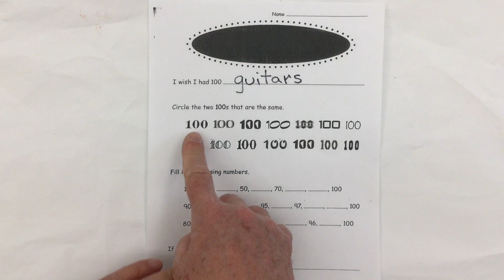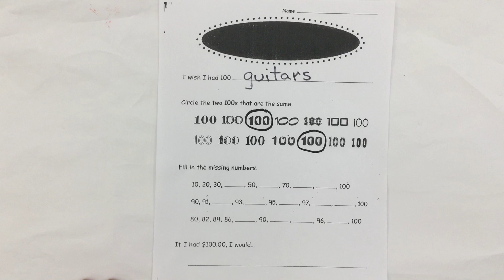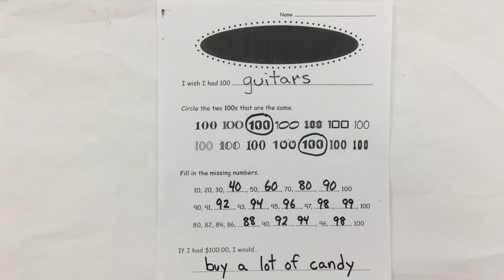100th Day worksheet page 1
Mr. C. walks through a 100th Day theme unit worksheet.